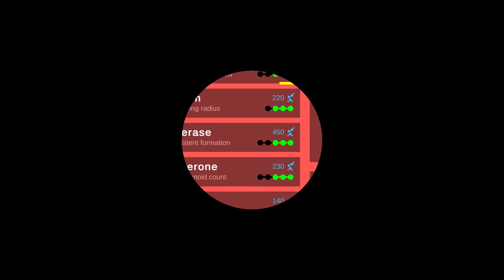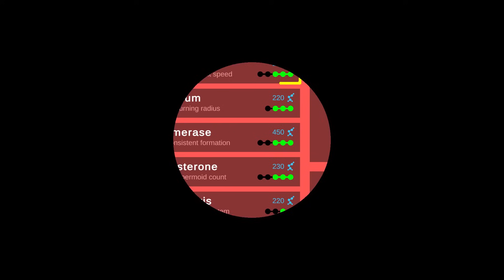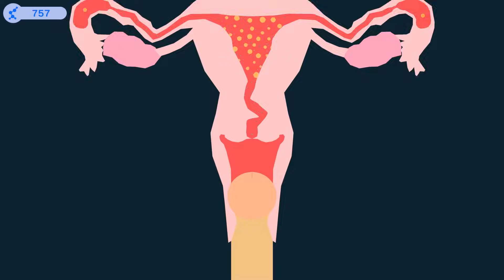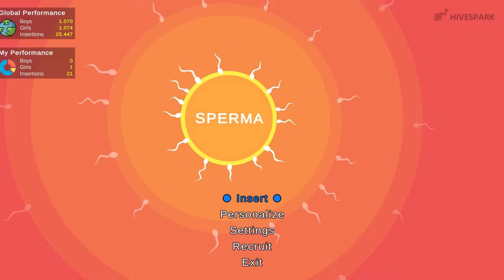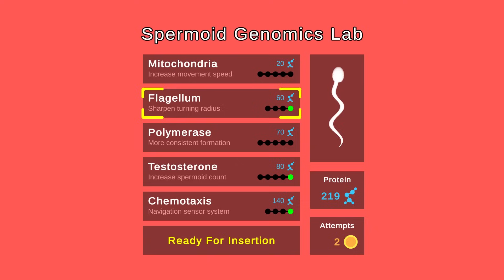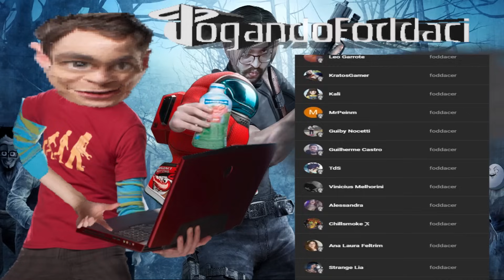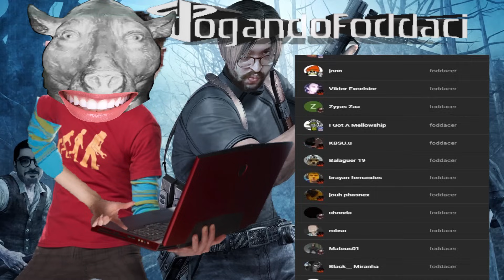pirata, molha esse teu burro 💦🏴‍☠️ - Leit #2 (Final)